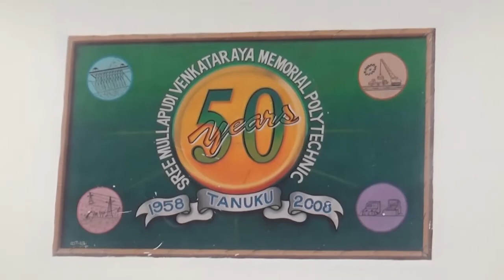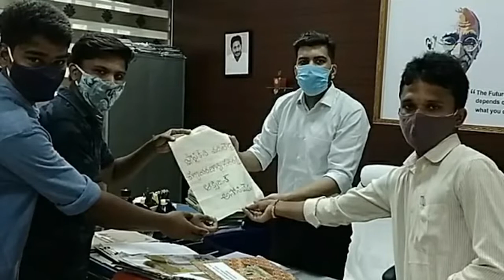TCN NEWS 14 9 2020-2